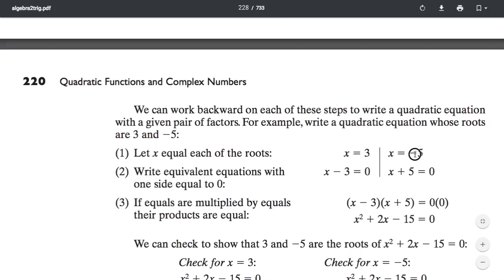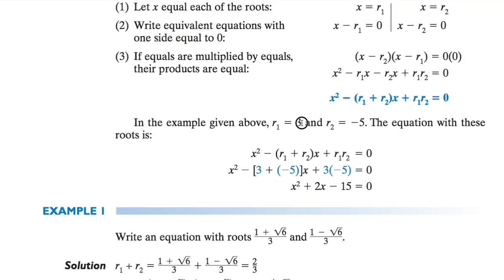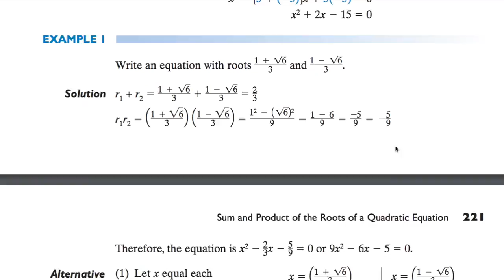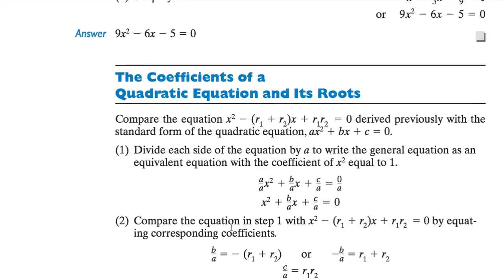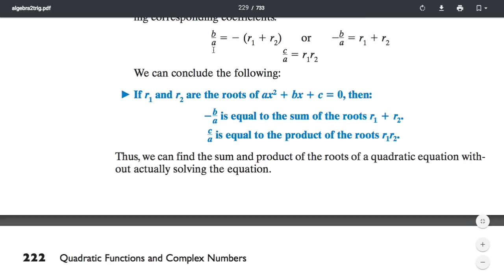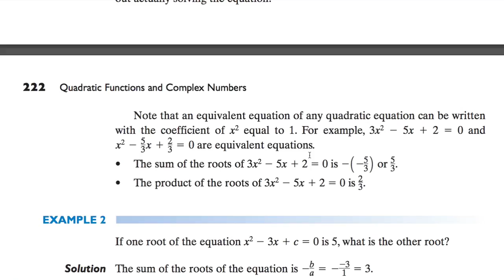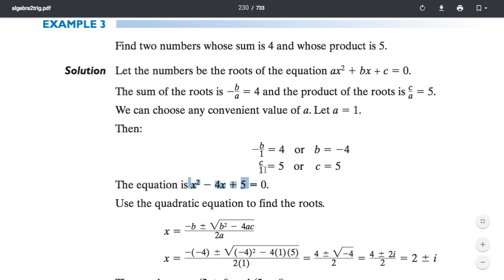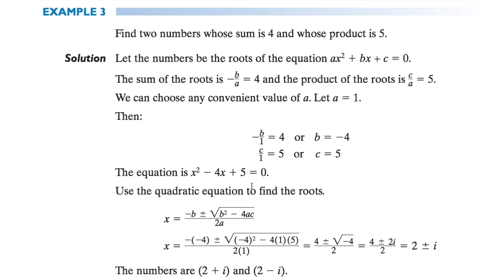[수학의 구조] 257 SUM AND PRODUCT OF THE ROOTS OF A QUADRATIC EQUATION